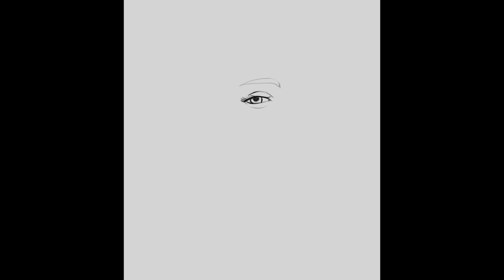iPad Pro Procreate drawing 2_1_2017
Drawing on iPad Pro with procreate